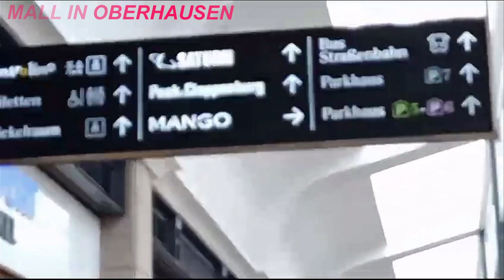DOLAN DOLAN KARO CONCHOS - OBERHAUSEN-DUITSLAND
TRIP NAAR OBERHAUSEN - DUITSLAND 21 OKTOBER-2023